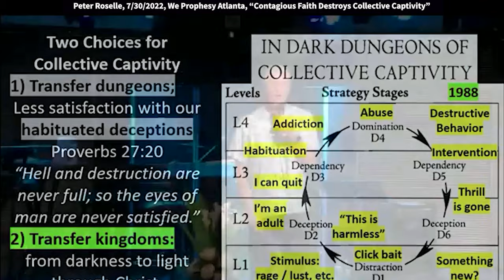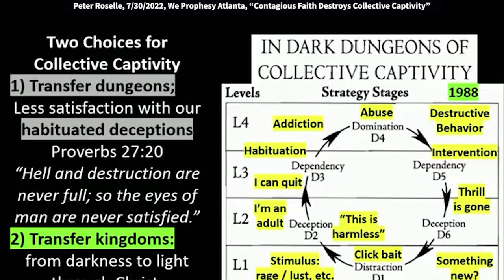Peter Roselle: Contagious Faith Destroys Collective Captivity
Peter speaks at the We Prophesy Atlanta meeting on July 30, 2022. Quotes: The name that the Lord gave me for this session called “Contagious Faith Destroys Collective Captivity.” If you are in a toxic work environment you have to operate in the opposite spirit of what you're working in. You have to prove to them that your way is better by your actions. Sometimes it's a sermon but often it's the way they watch how you behave. Then they see favor on your life. The name that the Lord gave me for this session called “Contagious Faith Destroys Collective Captivity.”

So Lord, we say we have the word in season right now that is needed in Atlanta, that is needed in Georgia, in America, in the Ukraine, in Russia, in China. We want to be courageous people that are willing to lean in and even look foolish for you because we don't mind how we look because we know we represent the kingdom of God. It is not something we can always figure out with our logic. So Lord, we release what's been activated in us today, and we will lean into it in a greater measure, in Jesus' name. Amen.

If we're not careful in the church and we're only ever around Christians all the time it can get a little "fluffy" and lack a little relevance. I would preach on a Sunday and then go to work on Monday and then have to apply on Monday everything I told the church to do on Sunday afternoon. That's a very humbling thing because it's not just theory. You have to put it into practice. There is a mammon spirit over New York. There's a movie made about Wall Street, and one of the famous lines is, "Greed is good". On one interview I was told, "We're looking for people to work here that love money." That's right out the devil's mouth, right? Jesus said, "You can't love God and money. You're going to love one, and hate the other."

Contagious faith has its own momentum. You'll see in the Bible often that they'll say, “We're going to pray for somebody right now, so if you don't believe, it's better if you leave the room because we only want people in here who believe that this can happen.” Unbelief has its own power of negative energy. It says that "Jesus could do no miracles in His hometown because of their unbelief!" (Mark 6:5)

That is shocking to me! God can do anything! But this stronghold of unbelief has its own set of power. So it's not wrong to tell people, "Listen, I'm only taking John, Peter, and James up to the mountain with me right now." The other apostles might have felt rejected by that. The point is we have a stronger power than this thing called "Collective Captivity."

There is a chapter in this book by Peter Wagner titled "In Dark Dungeons of Collective Captivity". This was done in 1988 before the internet. He was a missionary in the jungles of South America. He was recognizing how the spirits were operating with “collective captivity” in the tribes. This cycle starts with distraction, which I refer to as click bait. How bad of a problem is distraction here in Atlanta? You can't walk in a restaurant and not see the people all staring at their phones at the same table. They're not even talking to each other. We're so distracted.

We're supposed to "study to show yourself approved." How can you study if you're distracted? So, that's an easy way for the enemy to deceive us. But this was also happening in the jungles. So it's a human nature problem that we're easily distracted. So we would call it click bait. Two ways the enemy will use this is... something stimulates you... either through pornography... that's a huge problem on the internet, or through rage.

There's some kind of rage button that they're trying to push in you, especially around politics. But we have to be discerning enough to know that this is a lure of the devil!  I'm not going to take the bait! I'm going to stay focused. My wife to her credit, we've been married 37 years. I married her when she was still in grammar school. We're not allowed to lie in church. Your nose will start growing. But all the years we've been married, that was the first thing, every day. She's in the word, she's praying. She's getting herself centered on that compass that she knows she's going to follow – Him! I was working so much, doing both, I felt like I didn't always have the time. But boy did I learn the hard way. Don't say "I'm too busy to pray." You're too busy not to pray! That sounds like a cliche but it's so true. Because one day, "I'd rather be one day in your court than a thousand elsewhere." (Psalm 84:10)